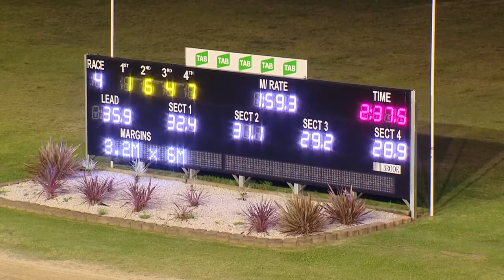PENRITH - 29/10/2015 - Race 4 - SEPTIC SOLUTIONS PTY LTD PACE